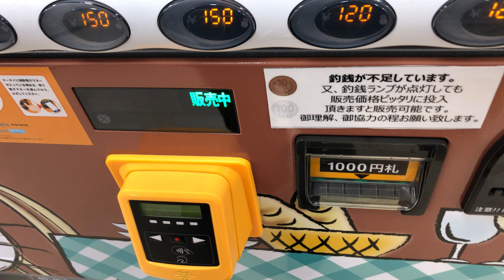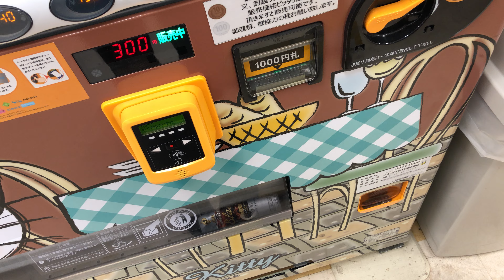【愛知県 豊橋市】イオン 豊橋南店 自動販売機（新紙幣未対応 → 旧紙幣で支払い）2024.07